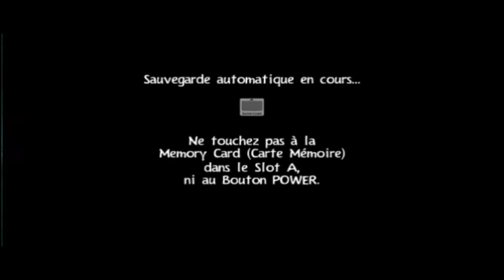Let's play Rayman 3: hoodlum havoc partie 08 : André s'échappe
Bonjour ou bonsoir peut importe aujourd'hui dans cette vidéo je continue l'aventure de Rayan pour apprendre que André s'échappe finalement du corps de Globox.